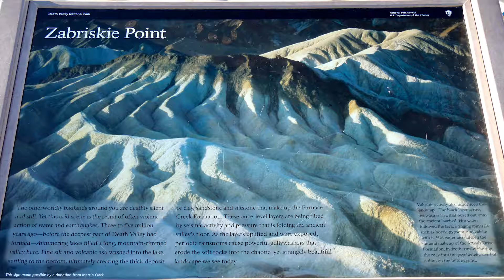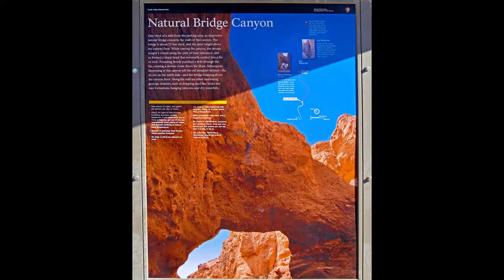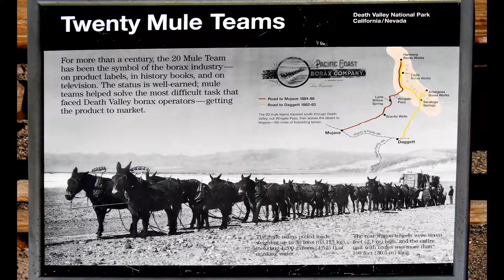Death Valley- Zabriske, Gower Gulch, Borax Works - 08 Dec 2017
Zabriske Point, Gower Gulch, and the old Harmony Borax Works (remember 20-Mule Team Borax?). Our Road Scholar Group leader tells us the story of the old borax works while dressed in some appropriate garb, along with some tour volunteers.